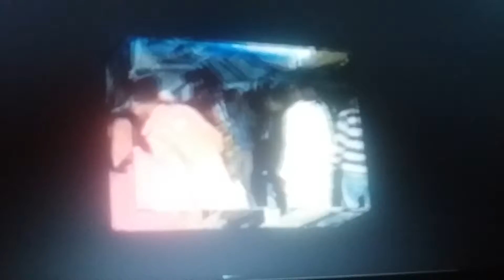Eritrea wedding in 2009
Eritrea widding 2009